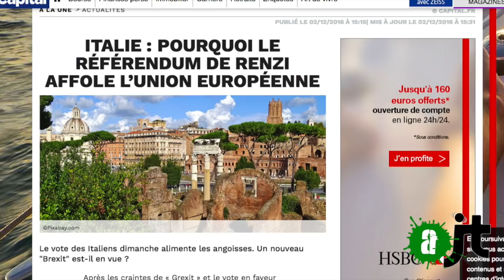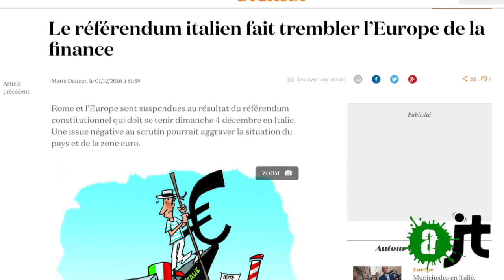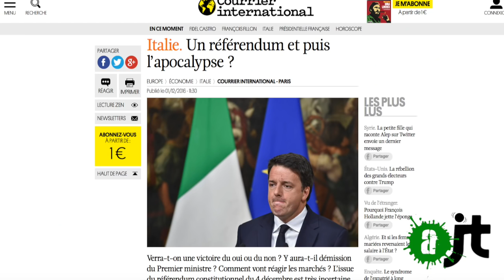L'Italie va t'elle achever l'Union Européenne ?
Dimanche, le référendum italien sur la constitution est déterminant pour la commission européenne. Une crise politique transalpine pourrait marquer la fin de l'euro et apporter le coup de grâce à l'Union Européenne. Analysons les enjeux de ce référendum et pourquoi il terrorise les marchés financiers.